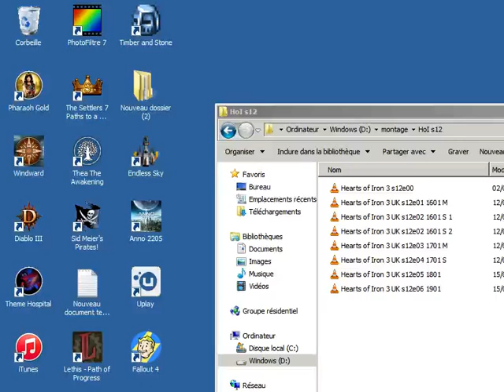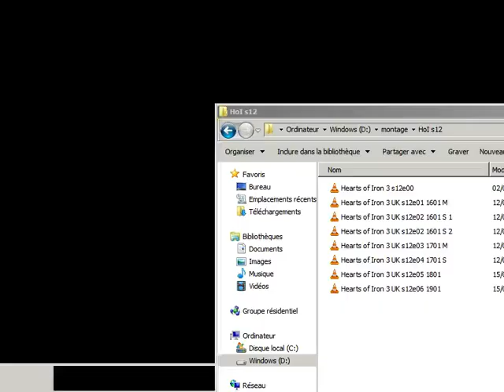Imperialism 2 s02e03